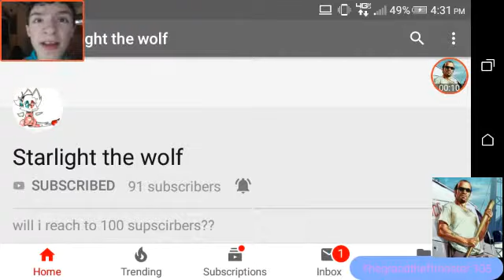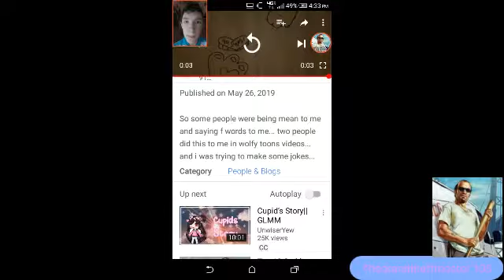Don't be mean to people!!!